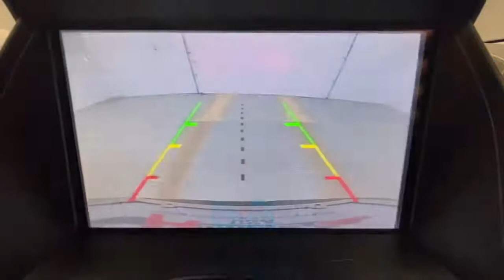2017 Ford Escape Rochester, Victor, Pittsford, Webster, Spencerport, NY VT39755B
Shadow Black Used 2017 Ford Escape available in Rochester, New York at Auction Direct USA Rochester. Servicing the Victor, Pittsford, Webster, Spencerport, NY area.

Moonroof/Sunroof, Bluetooth, Backup Camera, Heated Seats, Power Driver Seat, Remote Keyless Entry, Push Button Start, Steering Wheel Mounted Audio Controls, USB Port, Alloy Wheels, This vehicle has a clean CARFAX history report.